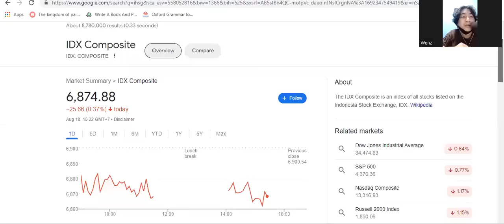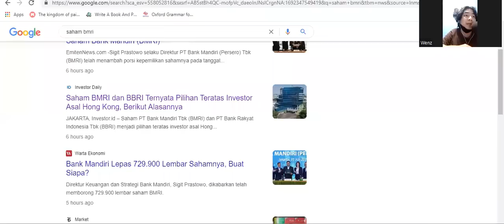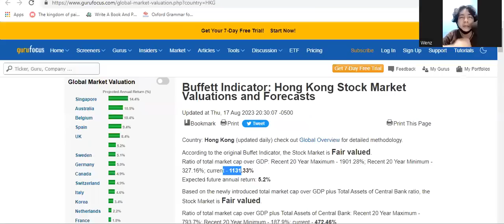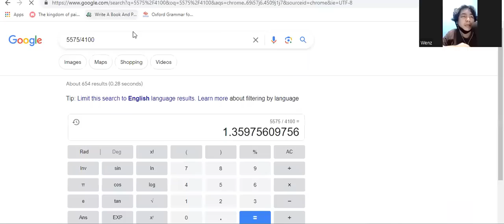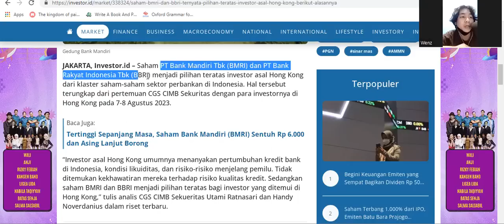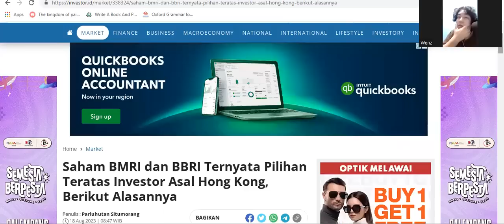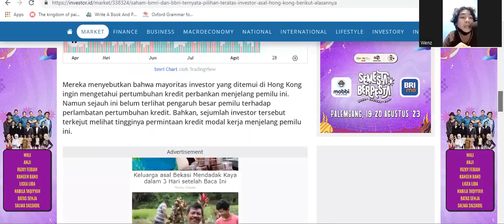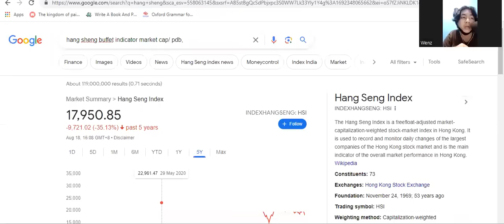BBRI dan BMRI Ternyata Pilihan Teratas Investor Hong Kong!!-BBRI Naik 33% dan BMRI Naik 53% 12 Bulan